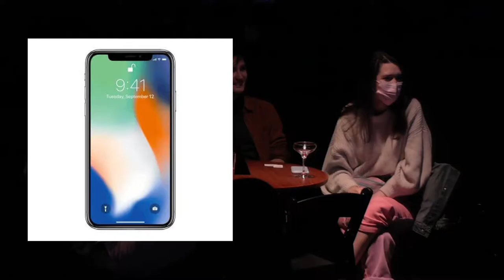Freestyling A Love Song On The Spot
I interviewed an audience member at my Caveat show and freestyled a little slow jam for her….from her boyfriend of course.